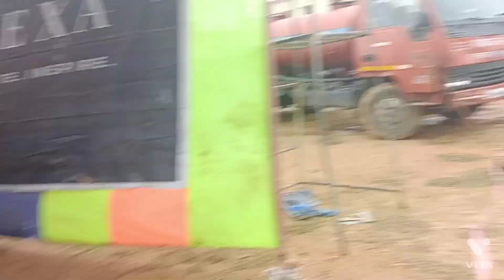पोखरी मेले का दूसरा दिन।aaj ka vlog bahut he intresting h//(uttarakhandi culture)//vlog